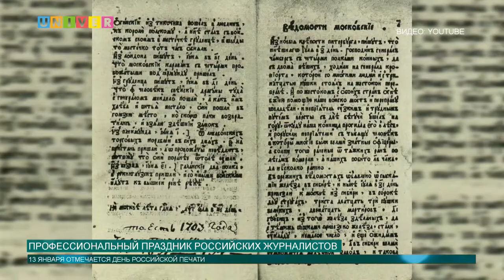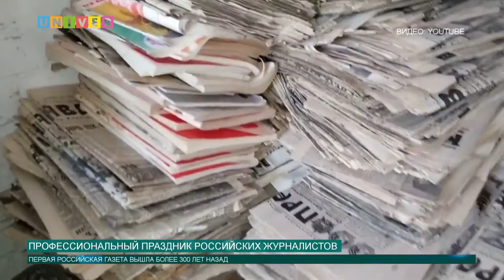ПРОФЕССИОНАЛЬНЫЙ ПРАЗДНИК РОССИЙСКИХ ЖУРНАЛИСТОВ